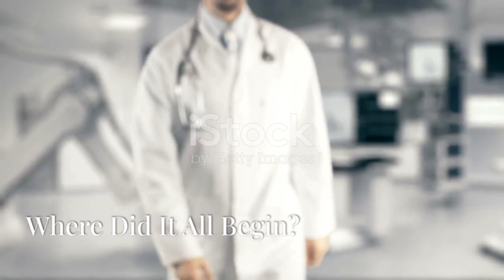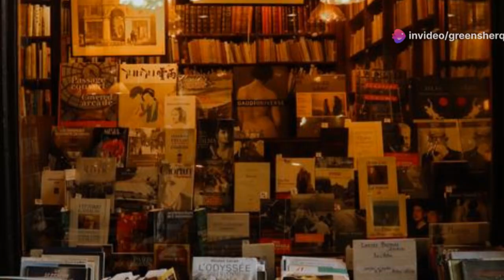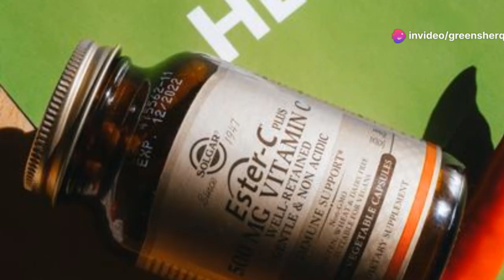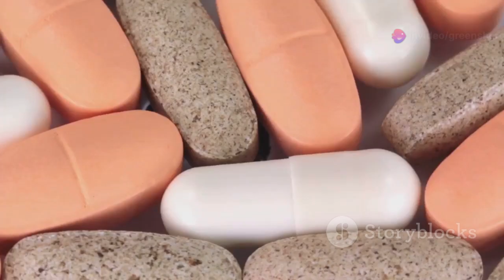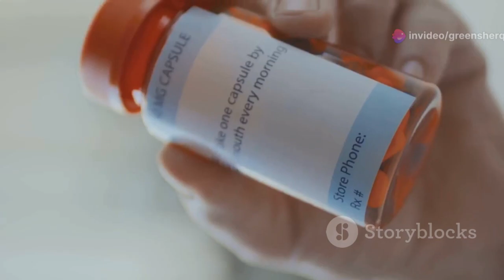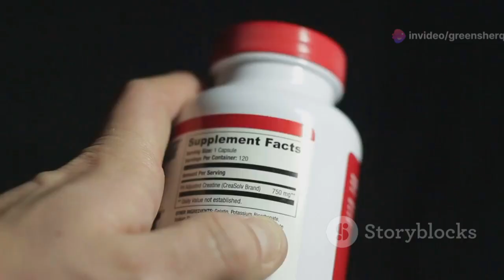WARNING Taking Vitamin C the Wrong Way Could Make Your Cold WORSE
Does Vitamin C Really Cure the Common Cold? The Truth Revealed!
What Really Happens When You Take Vitamin C for Common Cold

Discover the essential role of testosterone in men's health, from muscle growth and sex drive to mood and cognitive function. This video explores the importance of handling testosterone with care, monitoring blood pressure, and choosing the right injection method (IM vs. SubQ). Learn how to work with healthcare professionals to determine the right dosage and avoid risks associated with overdosing. We also delve into the benefits of micro-dosing and the pros and cons of different blood pressure monitors. Start your journey to better health with responsible, informed testosterone use.

OUTLINE:
00:00:00 A Boost with Responsibility
00:00:59 From Drive to Definition
00:01:52 Injection Methods Explained
00:03:00 Understanding Dosage
00:03:59 A Vital Sign to Monitor
00:04:58 Manual and Automated
00:05:55 A Measured Approach to Wellness
00:06:46 Benefits and Risks
00:07:43 A Doctor's Guidance
00:08:45 Empowering Your Health Journey

Keywords
vitamin c for common cold, does vitamin c prevent colds,